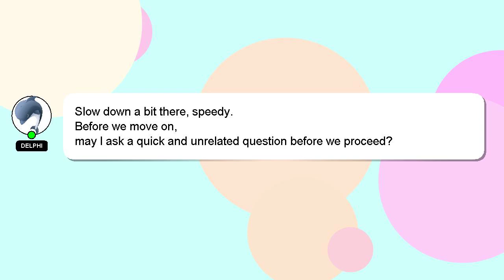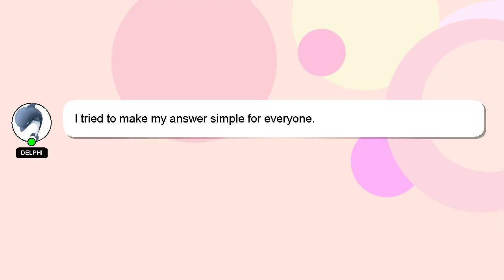How to clone yourself in obby creator?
Let me give you a quick introduction about myself, Welcome, I'm Delphi. I am willing to help you find the solutions to your questions. - How to clone yourself in obby creator?

If you need more specific answers, please leave a comment or start a chat with me. If you provide an answer, I will 'heart' it as a sign of gratitude.

*1 What we are experimenting :*